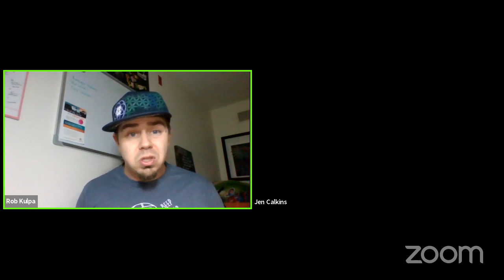Are you Tired of Being Tired? This Video Explains what Le-Vel's Thrive Experience is doing for us!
These are NOT your typical Vitamins and far from your Typical Pro-biotic. If you are looking for supplements that actually do what they say, this is the video for you!

Not some sort of Gimmick or magic, but Nutrition that actually works for you! Help Fuel your body with PREMIUM Supplement and fill your nutritional gaps to live a better life!

The Thrive 8 Week Experience has become the fastest health & wellness movement in North America. Why? Because it's simple, innovative, and it flat-out works! and hear thousands of more REAL Thrive Stories and see even more!

The success shown in these videos is not typical of the success, if any, a Le-Vel Brand Promoter can or will have. There are no financial guarantees. It really depends on how hard you are willing to work!

These statements have not been evaluated by the Food and Drug Administration. This product is not intended to cure or prevent any disease. Keep out of reach of children. Not suitable for individuals under 18 years of age. If you are pregnant or breastfeeding, consult a doctor before using this product. If you are taking medication, or have any type of medical issue, consult with a doctor before using this product.